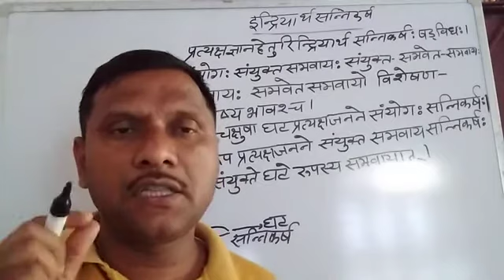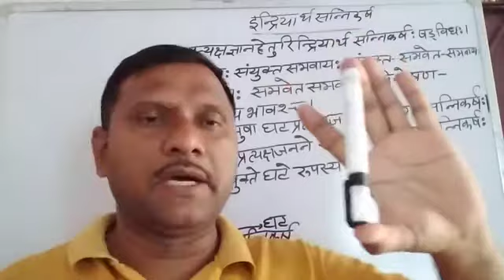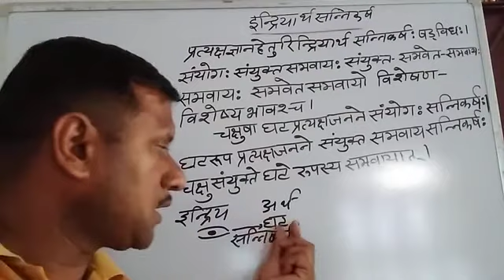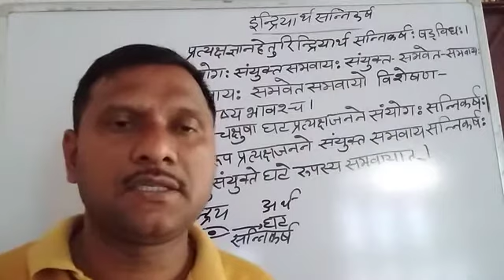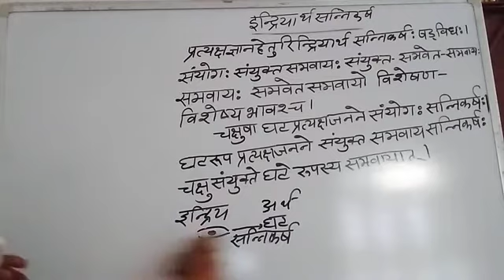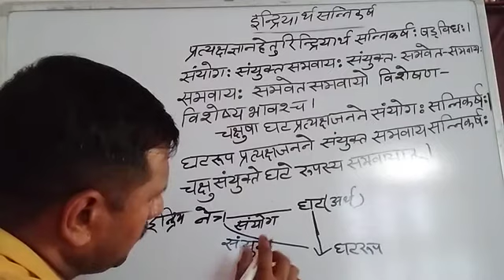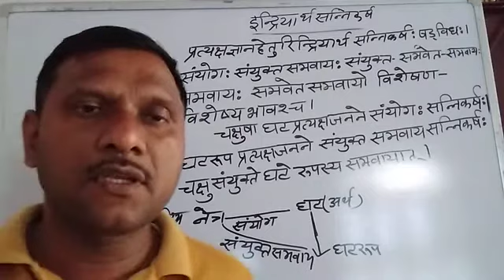तर्कसंग्रह (प्रत्यक्ष के इन्द्रियार्थसन्निकर्ष)व्याख्यान-27